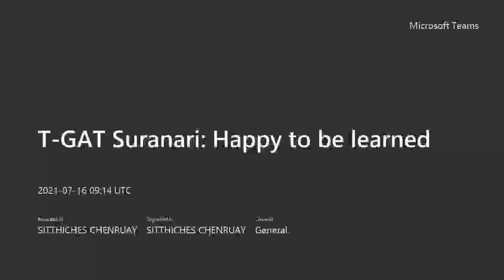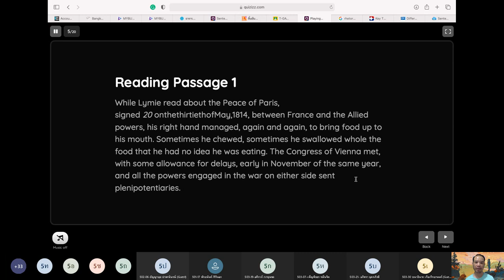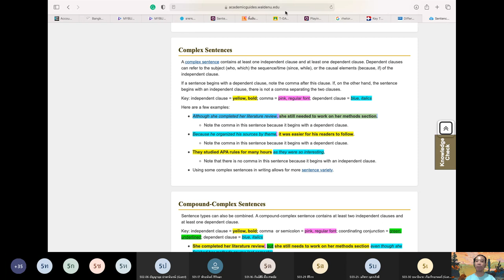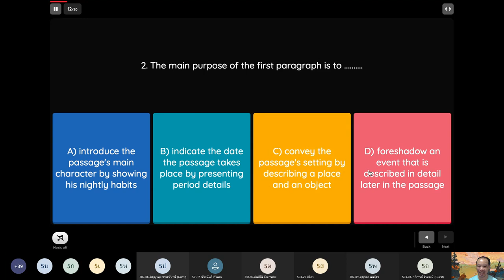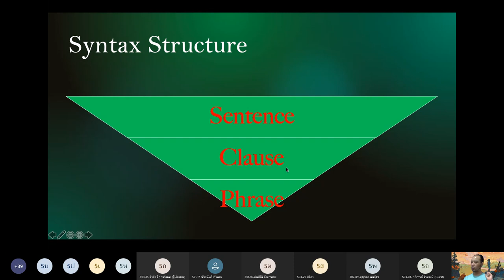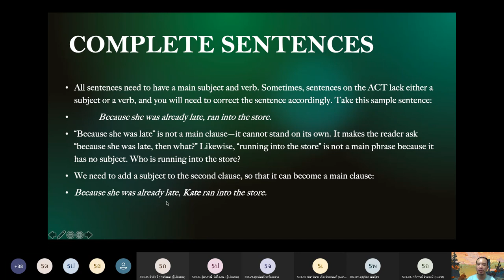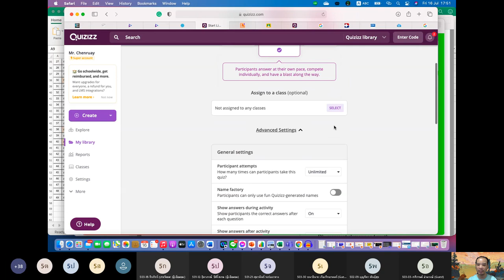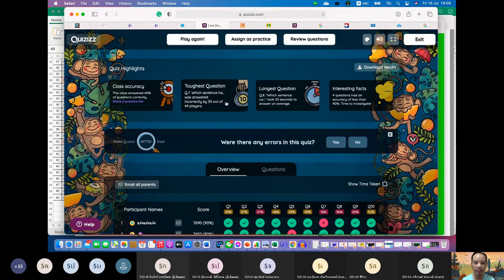T-GAT predictive Test (Mock Test as SAT) Reading and Writing (Sentence Structure)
Around the second half of the clip, it will be sentence structure.